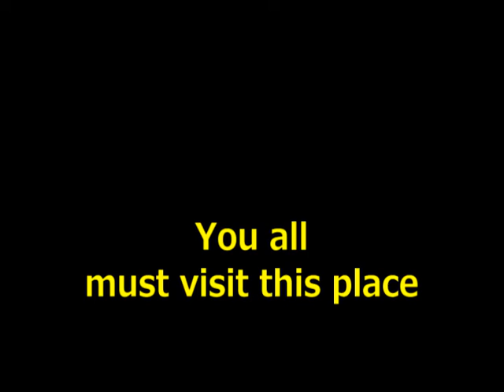Cave Temple Murudeshwar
It so beautiful temple in India